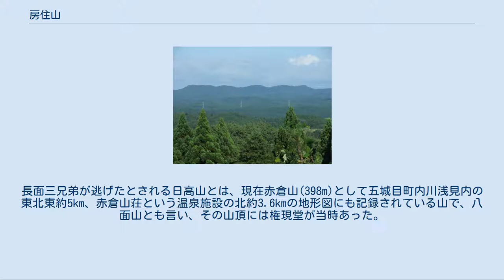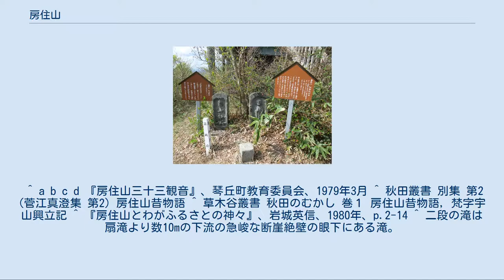房住山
房住山（ぼうじゅうざん）とは、秋田県三種町と能代市にまたがる山である。
梵字宇山とも表記される。
 房住山は低山であるが、坂上田村麻呂による長面兄弟討伐伝説の言い伝えが残り、鎌倉時代には山岳仏教の一大拠点となっていた信仰の山である。
山頂からは東に森吉山、西に大潟村の広大な干拓地、男鹿半島、日本海を遠望できる。
また、一帯は昭和51年(1976年)に自然観察教育林に指定されていて、また昭和52年(1977年)6月15日秋田魁新報社の新観光秋田三十景の23位に選出されている。
 房住山は平安時代前期に天台山の名前で開かれていた。
坂上田村麻呂の蝦夷征伐により、長面兄弟征伐の戦場となり堂塔が崩れるなど大きな被害を受けたとされる。
長面三兄弟の阿計徒丸（あけとまる）、阿計留丸（あけるまる）、阿計志丸（あけしまる）は額からあごの先まで2尺3寸もあり、身長も一丈（約3m）あったという。
この戦いでは、いくつもの伝説が近辺の地区の地名と関連づけられ残されている。
ただ、史実では坂上田村麻呂はこの土地に到着していない。
戦いの後、山は繁栄を取り戻し宿坊も多く建てられ、房住山と呼ばれるようになった。
以後繁栄と衰亡を繰り返したが、江戸時代初期にはすっかり寂れていた。
房住山の大幢寺が焼けた後は、杉本房最勝院だけがとどまって法灯を守っていた。
しかし、明治になって間もなく廃仏毀釈運動によって修験寺院はすべて廃寺になった。
今日房住山には寺屋敷という地名だけが残されている。
 『房住山昔物語』や『梵字宇山興立記』では、地名伝説が沢山語られている。
それは、宗教伝説とからみながら昔伝説や興立記の中で展開されている。
地名伝説では次の地名の由来が語られている。
物語ではこの他に、男鹿市と秋田市の古四王神社、また奥州藤原氏、八峰町の道場などの寺院、氏族、地名が登場する。
 江戸時代の紀行家、菅江真澄は70歳の頃この山に登り、これらの山岳信仰伝説を記録した。
これは、大幢寺の古記をそのまま記録したものである。
 秋田県の篤農家の石川理紀之助も1899年にこの山に登り歌を残し、また菅江真澄の記録を書籍『秋田の昔』に収録・印刷した。
理紀之助は、1898年に自らの蔵書を大量に焼失したことから、郷土の古書を活字にして残そうと出版を計画。
理紀之助が編輯して発行した『秋田のむかし 巻一』には菅江真澄が書き写した『房住山昔物語』が転載されている。
真澄による書写本とはいえ、真澄の著作が活字になったのは、これが最初である。
 江戸時代の終わり頃の文久元年(1861年)、土地の人が信仰の山を観音霊場にしようと勧進にしたがって尾根伝いに三十三観音の石仏を安置した。
『房住山三十三観音奉加張』（文久元年、四月吉日と表紙にある）によると、房住山の麓の村である小新（荒）沢の工藤源治の発願によって三十三観音像を建立しようとしたが、一人の財力では不可能なので多くの人の奉加を募るようになったと分かる。
記録からは山麓の村々だけではなく、八郎潟西岸の鵜ノ木村や能代からも奉加に加わった人がいることが分かる。
観音像の石材は男鹿石である。
三十三観音以外の8体の「番外」と呼ばれている石仏は万延元年の建立である。
写真にある山頂の番外石仏の建立年号は文久となっているが、本当は万延である。
 上岩川地区の大覚院が代々伝承されていたことをまとめ上げた文章に『梵城古伝記』という書があった。
この記録を元に、秋田の隣正院の清淳が文書表現などに修正を加えて書き上げたのが『房住山古伝記』である。
それには次のように記述されている。
房住山は大日山とも言い、南は太平山に連なり、北は七座山に続いているので修行をするのに便利である。
おそらく天平の頃に、円静大阿闍梨（姓氏名暦不明）が当山を開山し、修行の霊場とした。
中世、源角大徳が当山を再興したときに、開山円静の４文字を刻んだ石碑を土中より掘ったという記録が伝記に見える。
翁面（沖田面）に高倉という大施主がいて、彼は当山開創の大壇主である。
彼には一人の娘がいて、婿を迎えて家督を継いでいた。
後に高倉長者に男子が出来た。
この子が成長すると家督を継ぎたいと望んだ。
そこでやむを得ず、長...